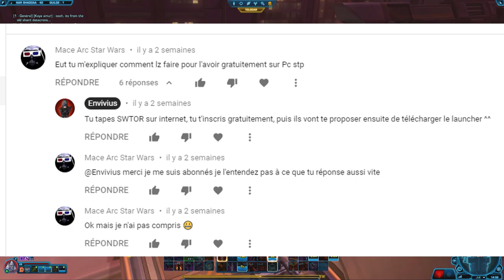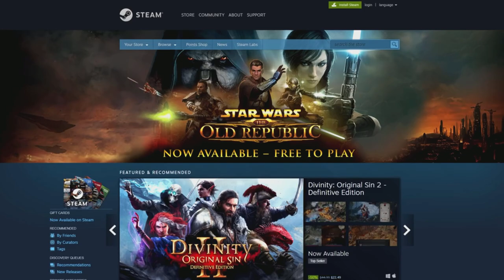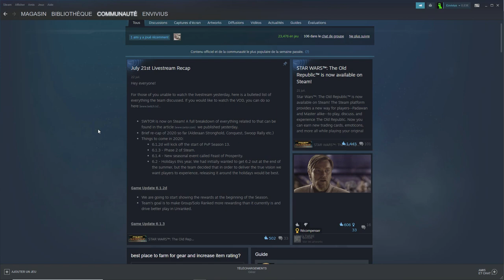SWTOR arrive sur Steam ? Quelles nouveautés ?